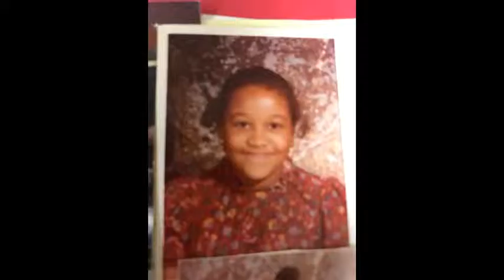Reunion Video 1 Small 1 sample